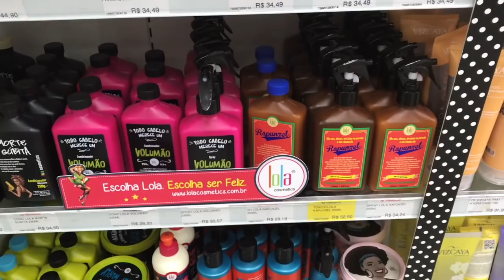vlogmas | ANO NOVO COM O MR. CATRA!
Lojas que compro/ indico:
Quem Disse, Berenice?

🎥 Equipamento que uso:
Câmera: Canon EOS 5D Mark III
Microfone: Lapela GOYA

🖥 Conteúdo Digital
Agência DOCA